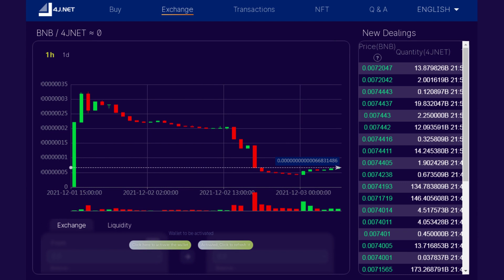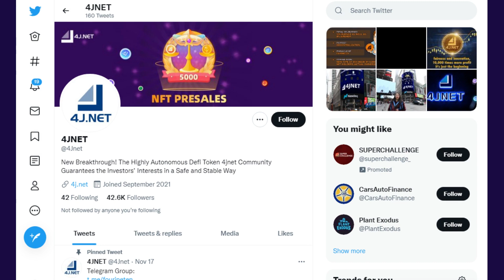What is 4JNET? SCAM or NO or FAKE ? check details in this video